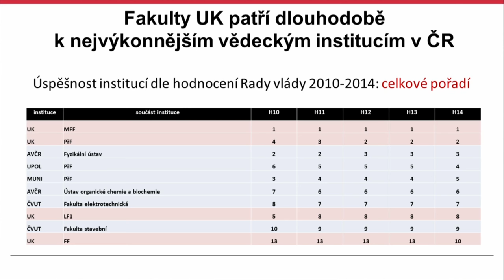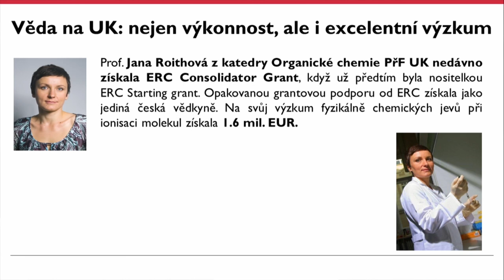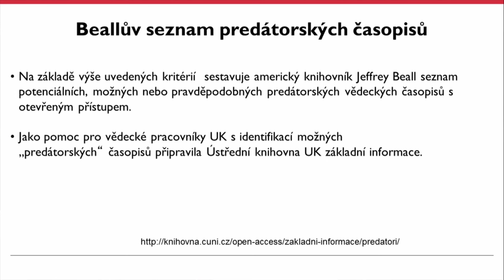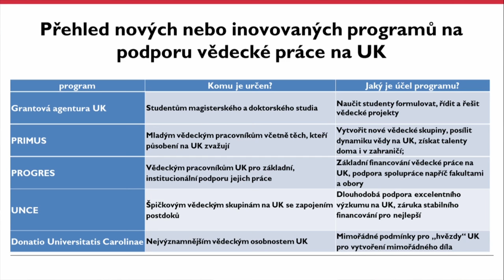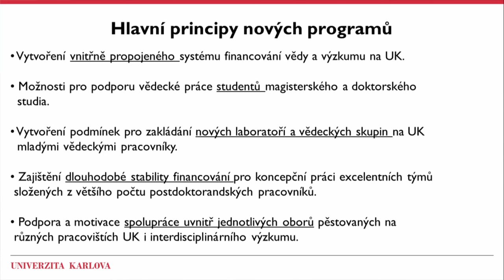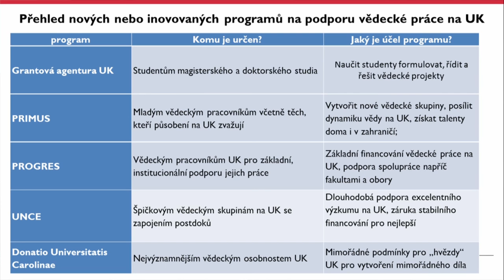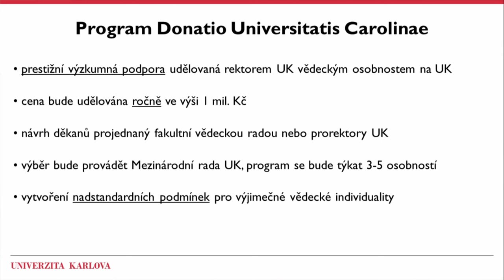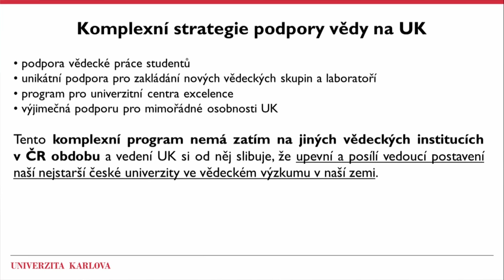Tisková konference rektora UK prof. Tomáše Zimy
Komplexní program rozvoje vědecké práce představilo vedení UK na tiskové konferenci rektora Tomáše Zimy 10. února 2016. Té se účastnil také místopředseda vlády Pavel Bělobrádek.